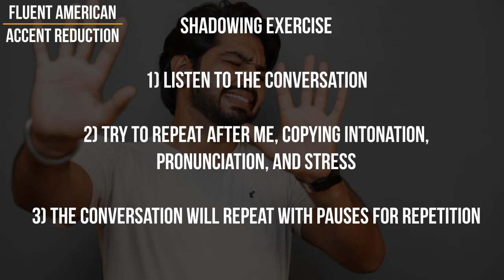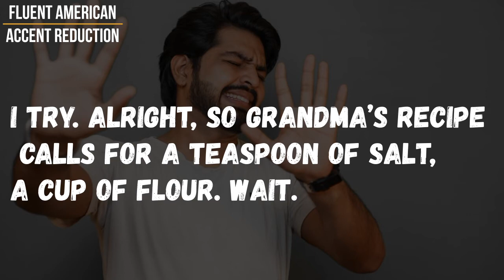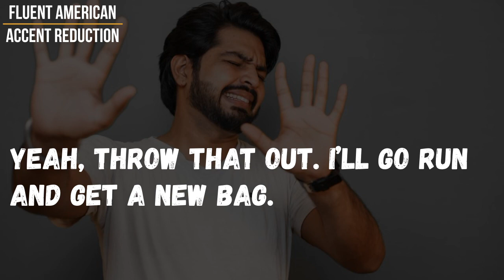English Conversation Listen and Repeat | Shadowing English Speaking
This Fluent American English shadowing speaking practice for beginners, the 34th in our series, will have you listen to a conversation in English and repeat it, the talk being between brothers in the kitchen.

Interested in improving American English pronunciation, fluency, and intonation patterns? You need American English shadowing exercises!

Shadowing is a language learning technique where learners repeat what they hear, trying to copy the intonation, stress, and pronunciation. For those seeking beginner shadowing exercises in English or who consider themselves shadowing English exercise advanced learners, this is content for you, especially if you're studying English pronunciation and speaking!

The full dialogue will play, then will be repeated with pauses, allowing you to repeat.